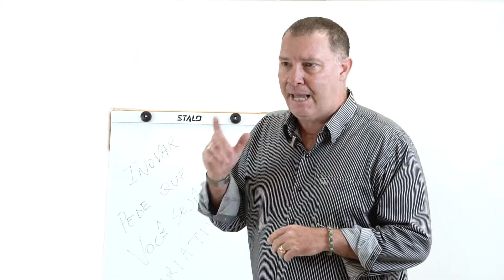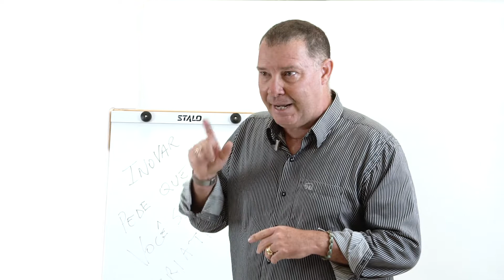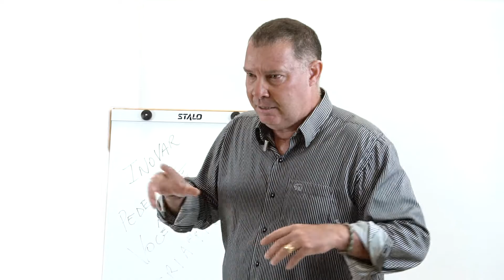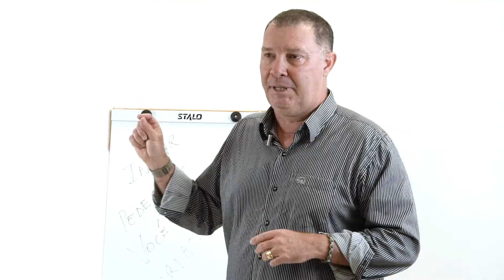Inovação para empreendedores - Você Empreendedor 2019 Passo a Passo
Estimular o engajamento e a participação dos funcionários na empresa é um desafio que os empreendedores têm para criar culturas de inovação, tendo em vista que a criatividade está diretamente ligada à inovação da empresa, e esse é um processo colaborativo. Na videoaula de hoje, você irá compreender um pouco mais sobre esses desafios e ganhos para os empreendedores.